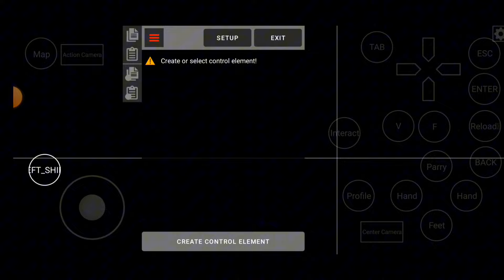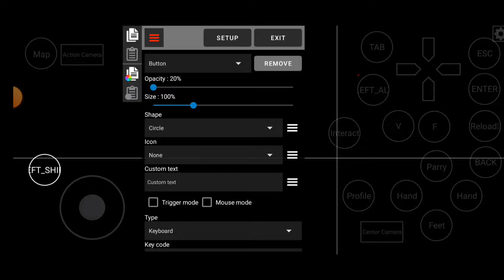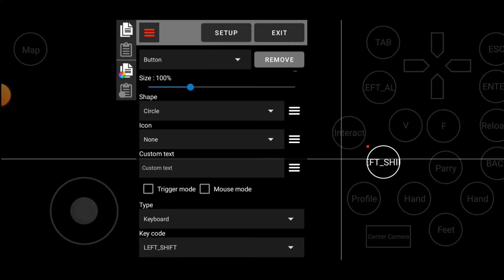Biomutant - Mobox Android (Gameplay Emulator Window) Gameplay Test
SD 888 8/128GB
Android 14 MIUI with Unlock Thermal Engine
Record using internal record App by Xiaomi

Games : Assassin's Creed Revelation
Emulator : Mobox
Patch : Esync

For Request Another Games Please Comment